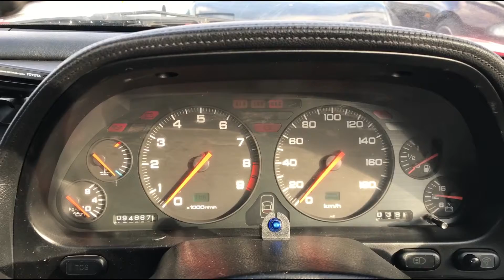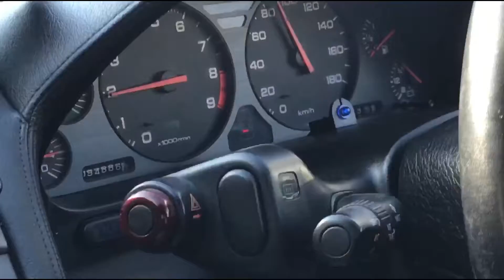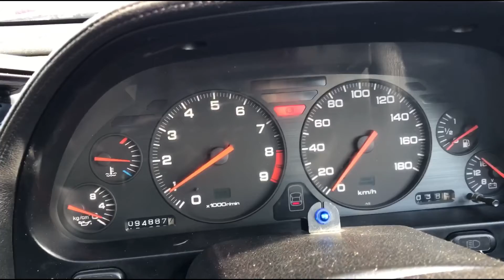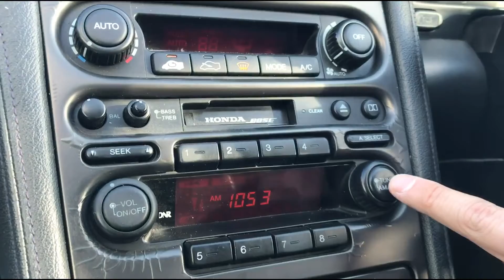Honda NSX #8084 cold/warm start, test drive, climate control, shifting, audio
Test drive of a Honda NSX JDM EXPO